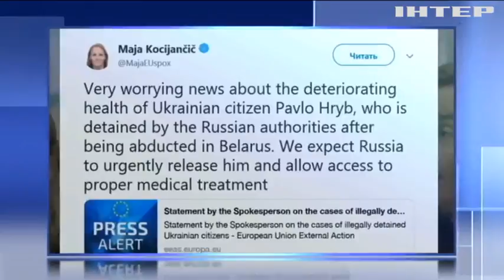ЄС закликає Росію негайно звільнити Павла Гриба